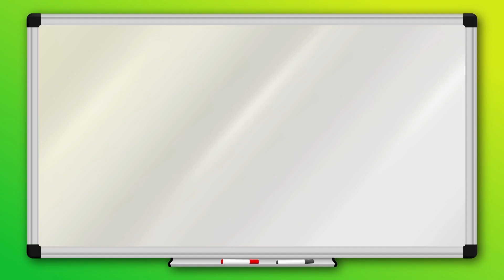Sycamore Seed | Bluebird Songs | Sing-Along for Kids